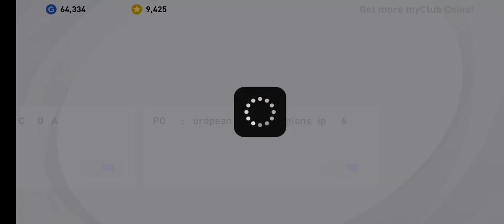commando | courtois best saves | dani parejo 2022 | mazraoui pes